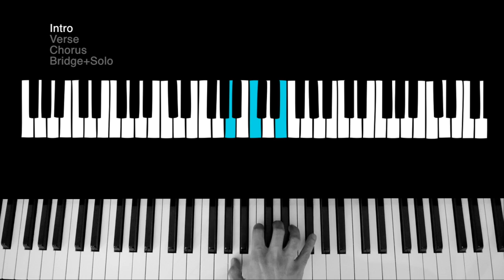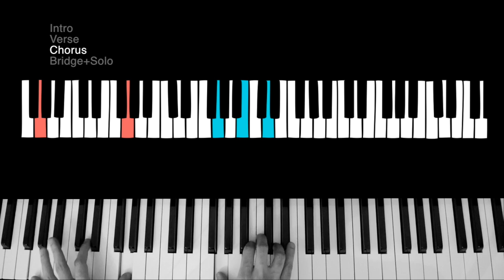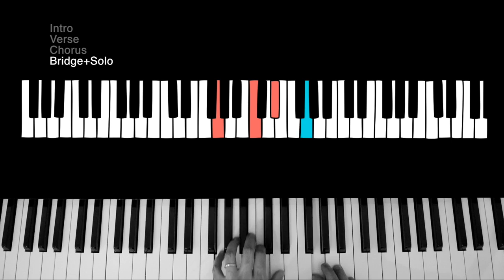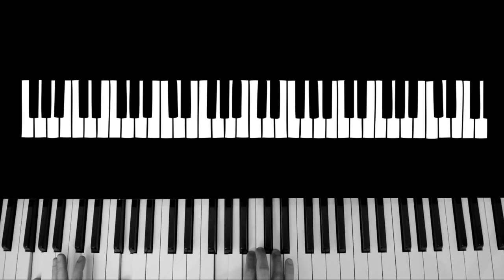🎹 Learn She's Thunderstorms on Piano in 3 minutes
Thanks to my patrons for voting for this song!
Intro: 0:00
Verse: 0:30
Chorus: 1:02
Bridge+Solo: 1:47